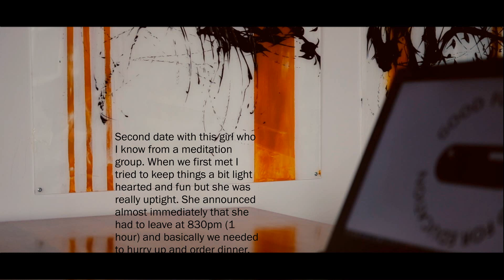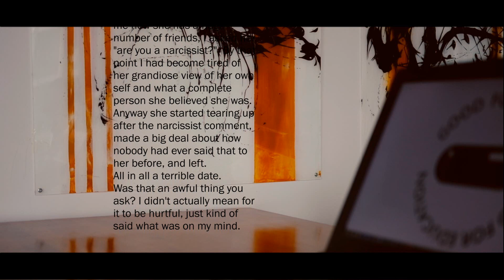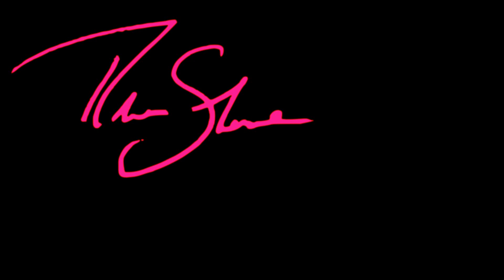Relationship Breakdown - Making a girl cry at the end of a date?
Buy FUCCFILES, 15 lessons from 10 years of women at Amazon in Paperback and Kindle with audiobook coming soon!

Cheers!